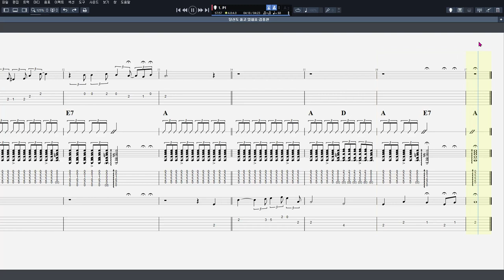77 당신도 울고 있네요 Doo-Wop Ballad ①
CPU : i5-4690
그래픽카드 : GeForce GTX 750
RAM : DDR3 8GB
편집 : 곰믹스